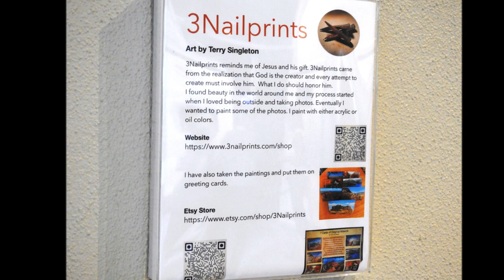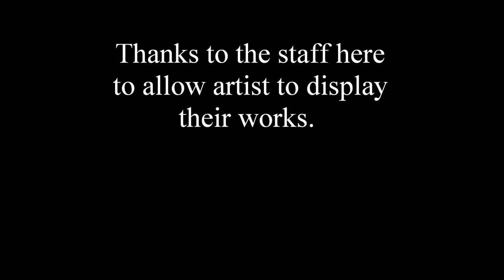I went to see the current exhibit at the Gilbert Library, very nice, indeed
If you haven't already come, here is a preview of what you will see.